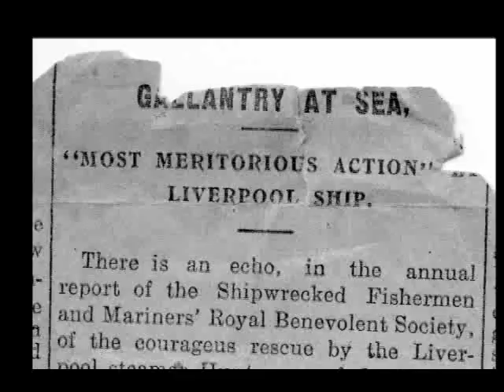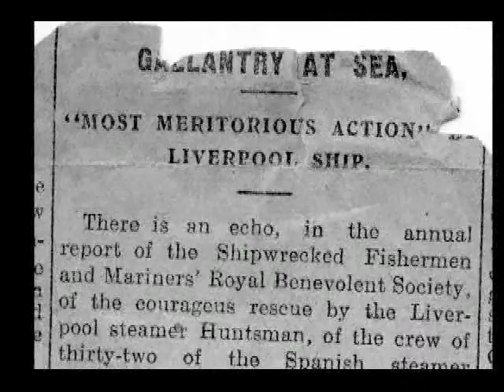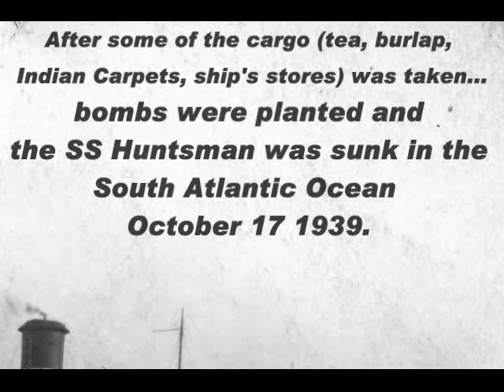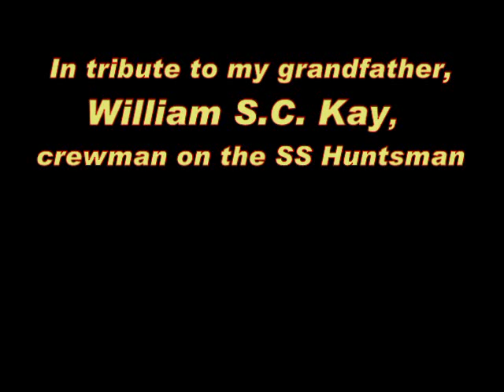SS Huntsman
My grandfather sailed on the Huntsman and accumulated a few pictures and a newspaper clipping which I came across recently.  This little video puts this together with some other old images to tell a bit of the Huntsman story.  I understand that my grandfather was very sad to hear that the ship had been sunk.